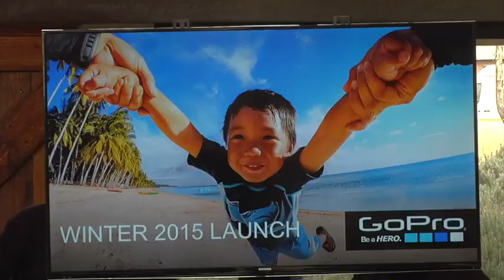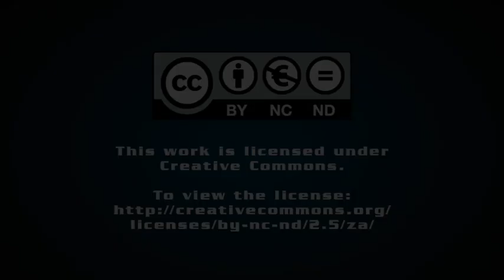Smallest GoPro camera aims for broader market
From Creamer Media in Johannesburg, this is the Real Economy Report. Action video camera manufacturer GoPro has released its 74 gram Hero4 Session camera, which it hopes will also be used to film lifestyle and family moments, broadening its use beyond its traditional markets of action and extreme sports. Schalk Burger has the story.